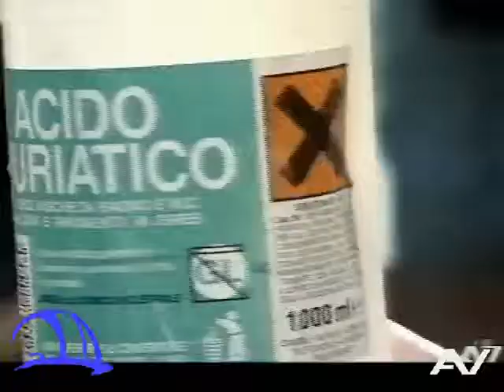Lavorare in sicurezza - Albanese (II)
"Lavorare in sicurezza: il cantiere edile" - Istruzioni in lingua albanese.
Filmato realizzato dall'Istituto edile di Bologna - CPTO e Formedil, premiato al Salone Expo Sicuramente di Brescia e al salone ComPa di Bologna.
In questa seconda parte, approfondiamo il tema delle macchine di cantiere, delle costruzioni e delle demolizioni.